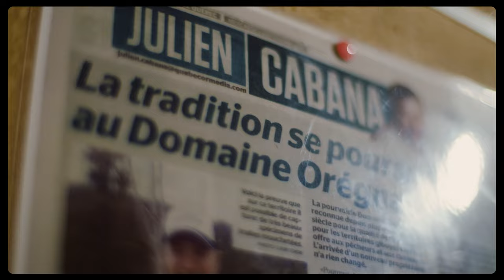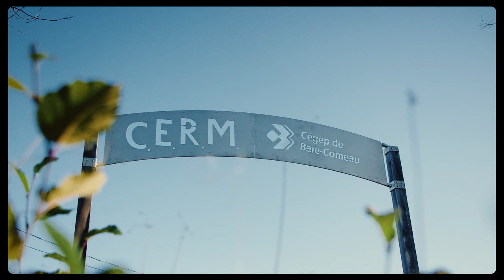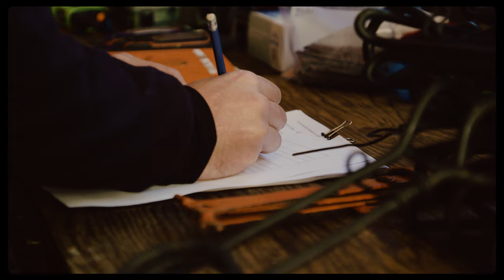La relève du plein air de la Côte-Nord du Québec - INTRÉPIDE DE NATURE épisode 07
Épisode 7 - LA RELÈVE DU PLEIN AIR DE LA CÔTE-NORD DU QUÉBEC

La Côte-Nord du Québec est un vaste territoire bordant le fleuve St-Laurent propice à des aventures de chasse aux canards de mer. Pour cet épisode Juliette nous emmène à la rencontre de Catherine Simard ainsi que d'un groupe d'élèves du programme TACH du Cégep de Baie-Comeau.

Catherine Simard, une passionnée chevronnée de la chasse aux canards de mer et de la pêche et propriétaire de la pourvoirie Domaine Orégnac reçoit Juliette dans son territoire pour l’initier à une chasse d’automne. Cette expédition est avant tout une immersion dans la richesse de la faune et de la flore locales, ainsi qu'une initiation à une approche responsable de la chasse.

Rejoignez Juliette, Catherine et ces jeunes passionnées alors qu'elles explorent les merveilles de la Côte-Nord découvrent les subtilités de la chasse aux canards de mer lors d’une sortie de chasse au cœur de la nature sauvage. Une aventure qui promet d'être éducative, inspirante et riche en émotions.

Quebec's North Shore is a vast territory bordering the St. Lawrence River, ideal for duck hunting adventures. In this episode, Juliette takes us to meet Catherine Simard and a group of students from the TACH program at Cégep de Baie-Comeau.

Catherine Simard, a seasoned sea duck hunter, fishing enthusiast and owner of Domaine Orégnac outfitter, welcomes Juliette to her territory to introduce her to an autumn hunt. This expedition is first and foremost an immersion in the richness of the local flora and fauna, as well as an introduction to a responsible approach to hunting.

Join Juliette, Catherine and these young enthusiasts as they explore the wonders of the Côte-Nord and discover the subtleties of sea duck hunting during a hunting trip in the heart of the wilderness. It's an adventure that promises to be educational, inspiring and rich in emotion.